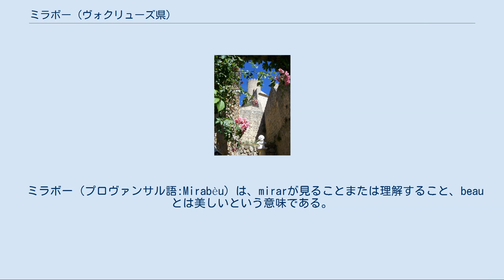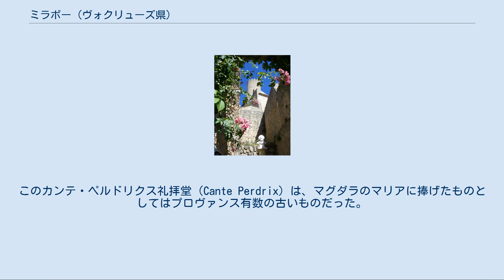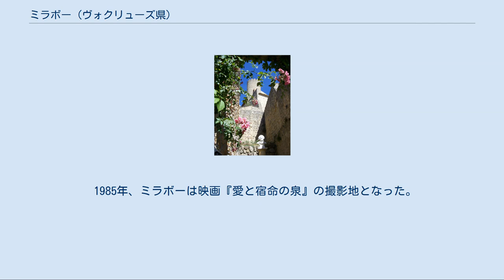ミラボー (ヴォクリューズ県)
ミラボー （Mirabeau）は、フランス、プロヴァンス＝アルプ＝コート・ダジュール地域圏、ヴォクリューズ県のコミューン。
 コミューンは、石灰岩質の台地の上にある、デュランス川によって開かれた峡谷の入り口にあたる。
この台地は中世以来サン＝セピュルクル台地と呼ばれている。
ミラボー峡谷は、デュランス川が横切るすばらしい場所である。
そこでは川の流れが激しく大きい。
 コミューンは4つの県が交わる地点で（ヴォクリューズ県、ブーシュ＝デュ＝ローヌ県、アルプ＝ド＝オート＝プロヴァンス県、ヴァール県）、ペルテュイとマノスクの中間にある。
 ミラボー（プロヴァンサル語:Mirabèu）は、mirarが見ることまたは理解すること、beauとは美しいという意味である。
12世紀には本当に、Mirabelという地名で呼ばれ、『遠くから見える高い土地』を意味していた。
 サン＝ピエール教会 サン＝セピュルクル台地には、紀元前500年頃のラ・テーヌ文化時期に最初の住民が住み着いた。
考古学者によると、この戦略的に重要な場所は、考古学的痕跡が組織的に探されてこなかった。
 ガロ＝ローマ時代は、未発掘のラ・ムーラン（Le Moulin）という陶窯が代表的である。
そこではおそらくガリア産のアンフォラが焼かれ、フェルム池に近いヴィッラでモザイクが見つかっている。
 最初のカストルムができたのは12世紀初頭であった。
ローマ教皇ゲラシウス2世の教書によって、1119年にミラベルの地はヴィルヌーヴ＝レザヴィニョンにあるサンタンドレ修道院の所有となった。
50年後、アレクサンドル3世は教書で、ミラベロ（Mirabello）のアンダオン山にあるベネディクト会修道院の所有へと更新した。
 1189年、テンプル騎士団はミラボーにおいてデュランス川を往復する渡し舟を管轄下においた。
彼らはマグダラのマリアに捧げた礼拝堂近くに住居を建設した。
このカンテ・ペルドリクス礼拝堂（Cante Perdrix）は、マグダラのマリアに捧げたものとしてはプロヴァンス有数の古いものだった。
この礼拝堂は、デュランス川の渡し守の兄弟会の大きな信仰の地となった。
礼拝堂のファサードには、13世紀にあった日食の様子がラテン語で刻まれている。
 のち、カンテ・ペルドリクス礼拝堂を含めミラボーにある4つの教会は、サンタンドレ修道院の所有となった。
 平民領主コルニュ・ヴィラヌは1257年住民に税を課し、1260年にデュランス川に架かる橋を建設した。
1287年、彼の息子ピエールとベルトランは封土を奪われ、一部をプロヴァンス伯およびフォルカルキエ伯シャルル2世（ナポリ王カルロ2世）へ売却した。
 14世紀から15世紀、ミラボーはバラス家の所有となった（子孫は、総裁政府の一員ポール・バラスである）。
デュランス川を渡る渡し舟は1364年から存在が証明されている。
バラス家は、13世紀の洪水で被害を受けた古い橋を、同年に再建した。
 ロレーヌ公、プロヴァンス伯であったルネ・ダンジューは、ミラボーにちなんでミラベル公領（Mirabelle）を新設した。
 ミラボーを含む封土は1570年に売却された。
マルセイユ領事で裕福な商人であったジャン・リケティが新たな領主となった。
彼はこの買収で貴族の称号を得ようとしたのである。
彼は、ナポリの貴族を先祖に持つという偽の家系図すら作らせた。
この詐欺行為は成功し、プロヴァンス貴族の監督官オノレ2世は1685年、侯爵領に城を建てた。
 彼のひ孫が、『フランス革命のヘルクレス』オノレ・ガブリエル・リケティ・ド・ミラボーである。
 1985年、ミラボーは映画『愛と宿命の泉』の撮影地となった。
 AOCであるワイン、コート・デュ・リュベロンが生産されている。